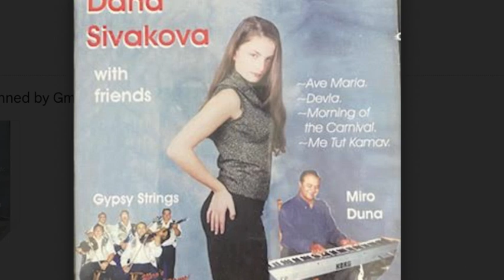Ave Maria cover By Dana Sivakova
Music by Mirek Duna, singing Dana Sivakova CD made in New Zealand in 2003.